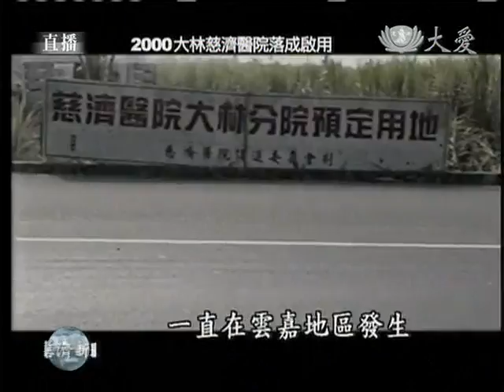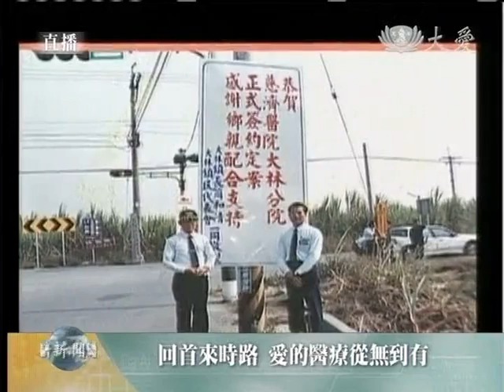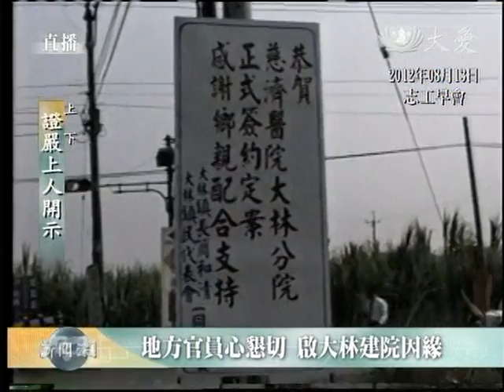20120813《慈濟新聞深度報導》 真心實力 人中有範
立足在一片原是甘蔗田的大林慈濟醫院，今日適逢啟業十二周年，證嚴上人在今日的志工早會上，細細憶起籌建醫院時的點點滴滴；回想當時，上人其實並無再蓋醫院的想法，但地方縣市首長的屢次請託、次次提案，讓上人陷入長考。

「想當初，我實在很為難，那個時候我們哪有這麼大的能力？可是一而再地接到當地首長的期待、懇請，還有當時的衛生署長張博雅女士也說，雲嘉南地區確實醫療資源相對缺乏. 直到當時的議長，他的一句話打動我的心，他說當地的人有病真的可憐，不是往南送，就是往北送，有的親朋好友要探望病人就要奔波在高速公路上，病人還沒有死，但是探望的親朋好友卻在半路碰到車禍，他舉出幾個案例，聽來真的很不忍心，而這不就是如當初的花蓮，因為醫療資源缺乏所以我們將花蓮慈濟醫院建設起來。聽到許許多多的案例後，在當地的需要下，只好硬著頭皮，接下來規劃. 」

1995年10月14日慈濟基金會正式和臺糖公司簽約，承租建院基礎的十八多甲的土地，隨後在鄒清山老菩薩一家的護持下，再捐出一甲多土地，圓滿建院所需的二十甲土地規劃，如今，鄒清山阿伯仍持續每日在大林慈院提供青草茶，和人人結緣。

有了土地之後，全臺慈濟人陸續動員，募心募愛、出力出時間，以接力的方式投入籌建工作，上人回想起興建時的點滴，既是感動又是感恩。

「非常感恩慈濟人，師父怎麼說，大家怎麼做，這一啟動，人人付出所有的力量，這種的動員是真心實力，人人毫無保留地付出，的確那一段時間再回憶起來，感覺到這樣的恩德我要如何回報？又想到那個時候，不是我們蓋醫院能蓋就蓋，還要有土地啊，鄒老居士就是這樣願意付出，將因緣湊成。」

人文醫療樹典範 奠基磐石護眾命

1995年年底，各地慈濟志工紛紛來到大林，從「拾蔗」整地開始，慈濟人的關心不曾間斷，直到1996年10月13日動土，以及其後的工程期間，全臺慈濟人的動員，從連鎖磚到工地人文無一不關懷，而其中人稱「李爺爺」的李宗吉師兄，也是從該年開始投入建築委員的行列，陪伴大林慈濟醫院「成長」，

在啟業之前，2000年的7月24日，各科門診以義診方式爲啟業暖身，首任院長林俊龍、副院長簡守信也同時進駐醫院，關懷醫院硬體、建構人文軟體，醫院的人文脈動自此生生不息，樹立起典範醫療。

以身作則傳心法 棒棒接力愛不歇

醫療磐石奠基大林，從首任的林俊龍院長、接任的簡守信院長到現任的賴寧生院長，棒棒愛的傳承，上人讚歎，這些大醫王是以人文耕耘醫療，將醫療人文一步步地樹立起來！

大醫王們追隨上人，以醫院為道場力行慈濟宗門，而如今慈濟醫療道場分布於臺北、臺中等地，每家醫院都是愛的見證，臺北慈院趙有誠院長也是帶領新進同仁，以居家關懷見苦造福；臺中慈院棒棒傳承，現任的簡守信院長，在颱風過後以身作則和同仁一起關心南投災民，親自打掃慰問，上人讚歎，這都是人人用心用愛以立典範！

合和互協推慈善 萬手齊動退災厄

醫療志業普遍化，而慈善志業則是要國際化，昨（12）日，慈濟國際人道援助會年會圓緣，實業家們在三天的共聚共識後，也將持續發揮合和互協的精神，持續爲大地環境貢獻己力。

「天天我都在感恩中，醫療志業體穩定地建立起醫療典範。除了醫療志業以外，也很感恩工研院一大群的博士、專家、學者的發明，還有國際的有心人、愛心人，企業家們都歸來，人人有心聚集一堂。非常感人的是，這一大群都是人間精英，不只是大企業家、大發明家，他們有志一同集合在慈濟的菩提道上發心立願，一手、千手、萬萬手，支援的萬手伸出來力量可大啊，真的很感恩。」

圓緣時，年會的學員以「法譬如水」經藏演繹中的法船，傳遞出舵手的願力，上人感恩人人的發願。但也由於太平洋海面上已有低氣壓凝聚水氣，極有可能發展為颱風，上人叮嚀，人人還是要提高警覺、戒慎虔誠，密切注意氣象動態。